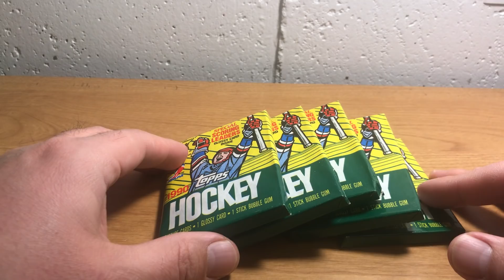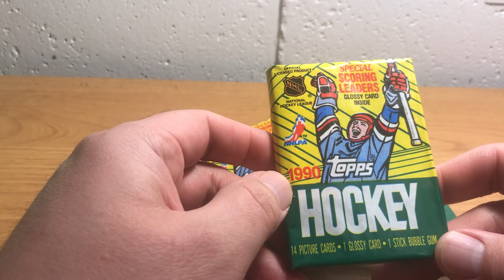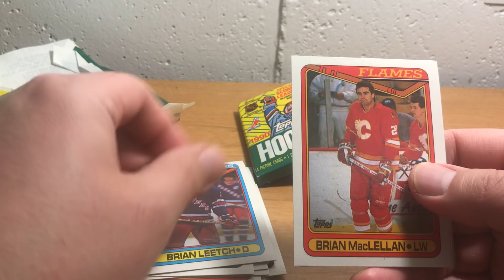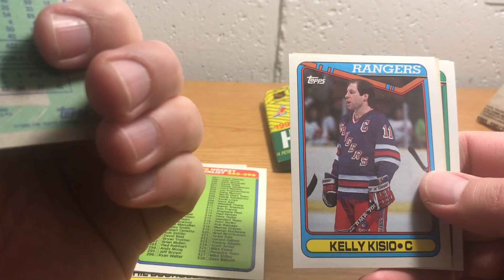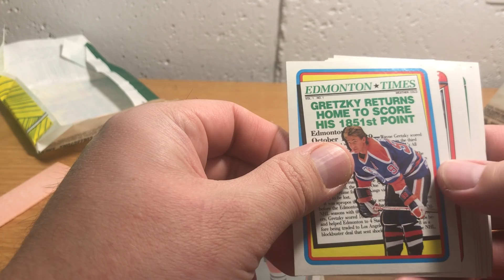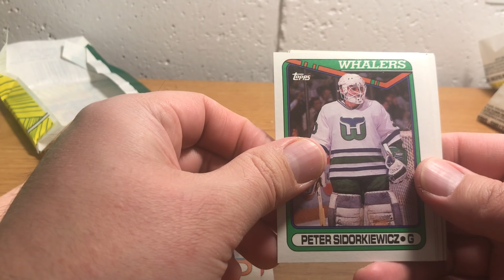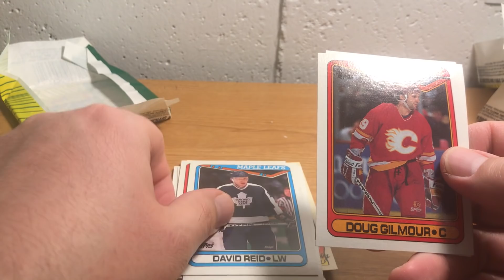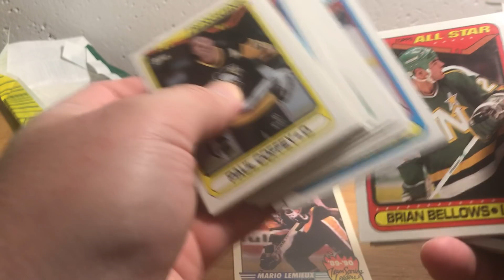ASMR Whisper and Gum Chewing: 1990 Topps Hockey Wax Packs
Hey hockey fans!  I ordered some new hockey packs online, so I'll record those as soon as they arrive.